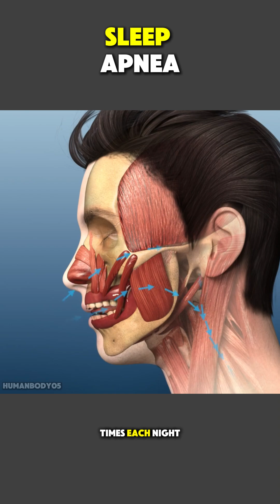Sleep Apnea Explained | What Is sleep Apnea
Sleep Apnea is a serious sleep disorder where breathing repeatedly stops and starts during sleep.
In this video, we explain this in a simple way, including:
What sleep apnea is
Common symptoms like snoring and tiredness
Causes and risk factors
Why treatment is important
If you or someone you know snores loudly, feels tired all day, or has breathing pauses during sleep, this video is for you.
👉 Watch till the end to understand sleep apnea clearly.